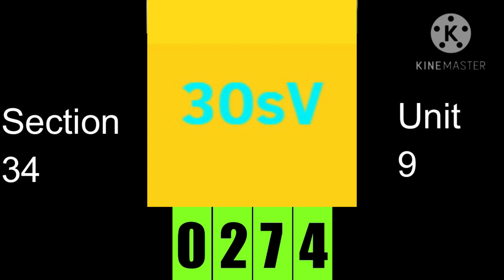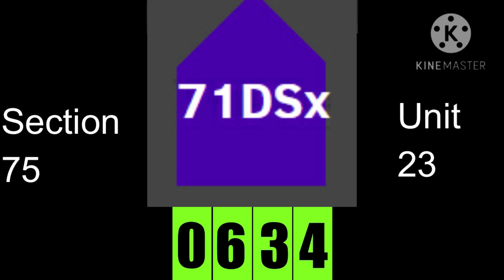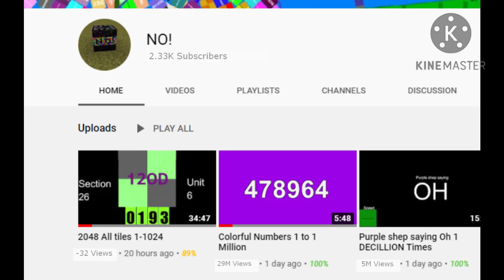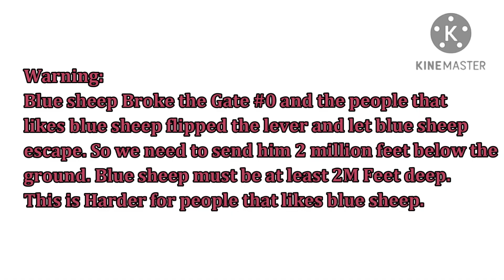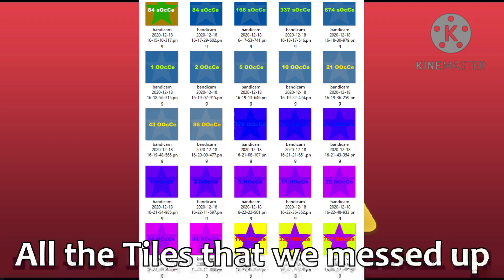2048 tiles 1 to 2100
I now credits the tiles all

like parts all

hey you i now speed more so i now make tiles easier lol